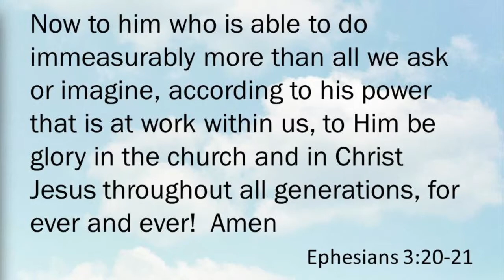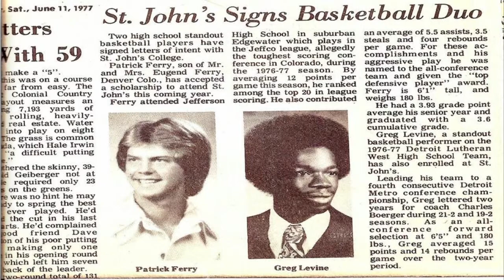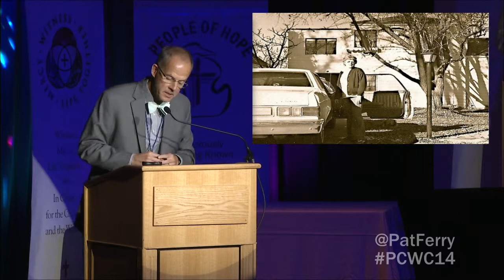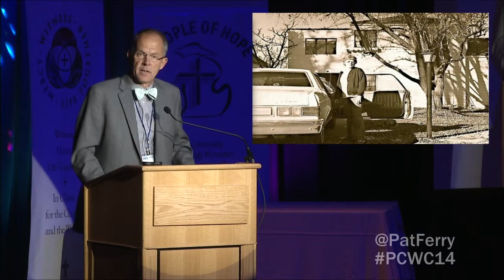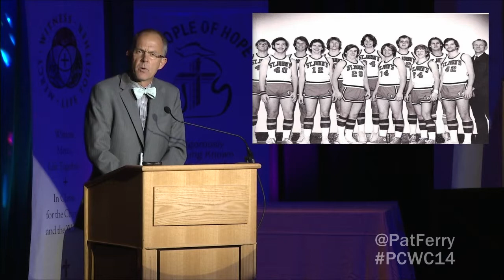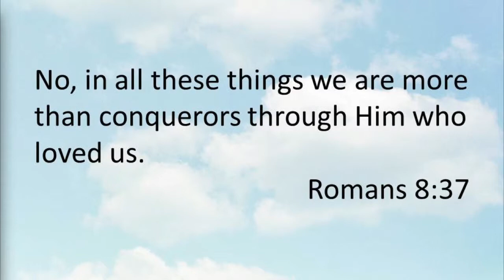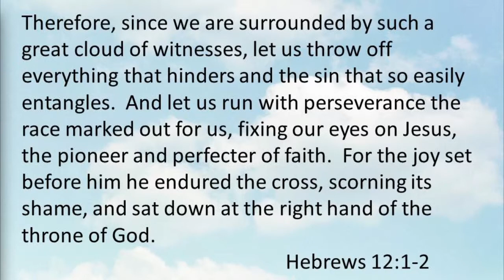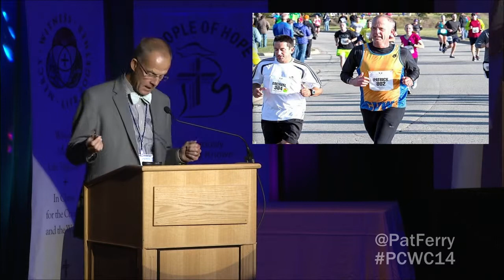Rev. Dr. Patrick Ferry: More Than Conquerors - Plenary 3 - PCWC14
The Reverend Dr. Patrick Ferry is the seventh president of Concordia University Wisconsin in Mequon, Wisconsin, where he has served since August 1997.